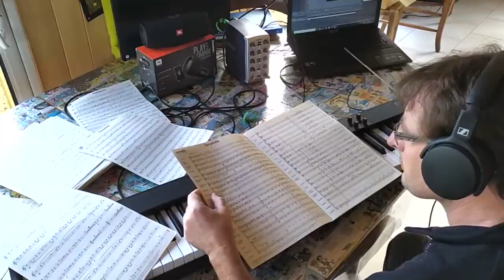TARANTULA Mini-Concert de la Jeunesse Musicale Trélissacoise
Pour garder le contact avec le public, la Jeunesse Musicale Trélissacoise offre à tous un mini-concert avec un morceau intitulé TARANTULA. Pour l'occasion, les 2 harmonies (Trélissac et St Germain du Salembre) sont réunies.
Les artistes continuent de travailler. Si les lieux culturels sont à l’arrêt, la création, carburant naturel des artistes et de l’association, se poursuit. Certains cours sont maintenus, mais à distance et grâce au nouveau chef de musique, Nicolas.
Ce concert est aussi un cadeau que la JMT fait aux trélissacois qui, privés de sorties, trépignent de renouer avec la vie culturelle.